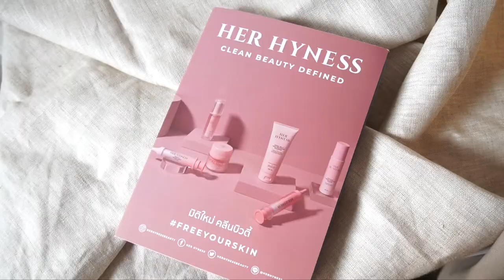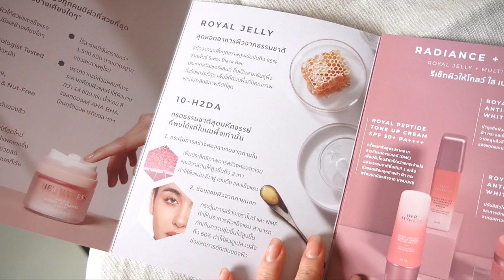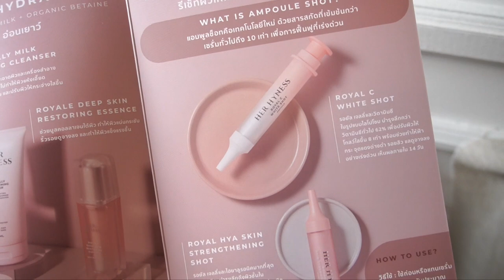NO MAKEUP Makeup + รีวิวสกินแคร์ Her Hyness กู้ผิวขาดน้ำ&ลดรอยสิว ผิวใสแบบเร่งด่วน | mininuiizz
‘เทคนิคเตรียมผิวให้โกลว์ใส พร้อมสำหรับเมคอัพโนเมคอัพ’
คลิปนี้นุ้ยจะมาแนะนำ Clean Beauty สกินแคร์จากแบรนด์ Her Hyness
เตรียมผิวให้พร้อมสวยด้วยแอมพูล 2 สูตรดัง  ที่ช่วยเติมความฉ่ำ จัดการผิวขาดน้ำและลดรอยสิวเร่งด่วน ช่วยให้ผิวโกลว์สวยได้ทันใจ
นอกจากนี้ยังมีทริคสอนแต่งหน้าแบบ make up no make up ตื่นมาแล้วสวยเลยแน่นอน
ทั้งหมดนี้นุ้ยรวมไว้ครบ จบแล้วในคลิปเดียว จะเป็นยังไงมาดูกันได้เลยค่ะ

“รายการเครื่องสำอางและสกินแคร์ที่ใช้ในคลิป”
- Her Hyness Royal C White Shot แอมพูลวิตซี
- Her Hyness Royal Hya Skin Strengthening Shot แอมพูลไฮยา
เค้ามีขายเป็นเซ็ทพิเศษที่ร้านอีฟแอนด์บอยนะคะ 1,790 บาทค่ะ
สนใจอ่านรายละเอียดเพิ่มเติมที่

- MAC Lightful C+Coral Grass Tinted Primer
- NARS Soft Matte Complete Concealer
- ESTEE LAUDER Pure Color Envy Liquid Matte
- LAURA MERCIER Translucent Powder
- CANMAKE Quick Lash Curler Long Mascara
- BROWIT Eyemazing Shadow and Liner
- Maybelline The Hyper Curl Waterproof
- MAC Glow Play Lip Balm #452
- PERIPERA V-Shading
- MAC Glow Play Blush